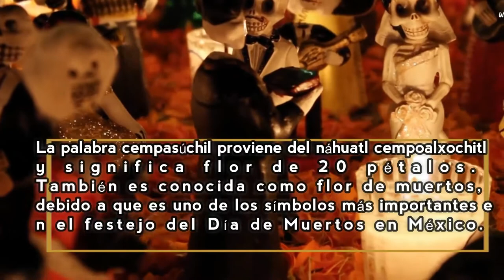DÍA DE MUERTOS EN OAXACA - COMIENZAN LAS FIESTAS - Yo Soy Pachon